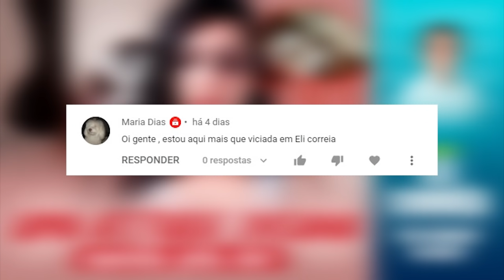Uma atitude insana, movida pela dor | Eli Corrêa Oficial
Oiii, gente! Você já pensou como deve ser difícil viver ao lado da pessoa que ama por anos, e ela começar a te maltratar? Acompanhe mais uma carta que a vida escreveu.